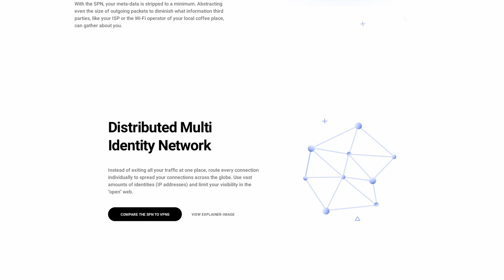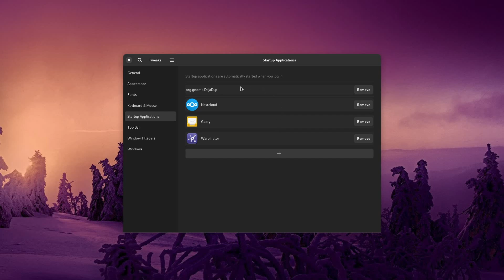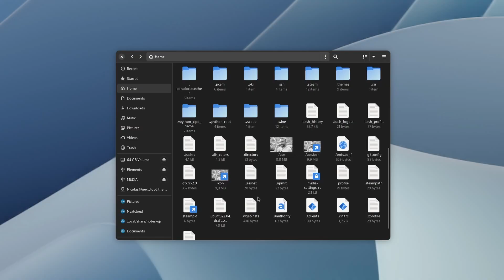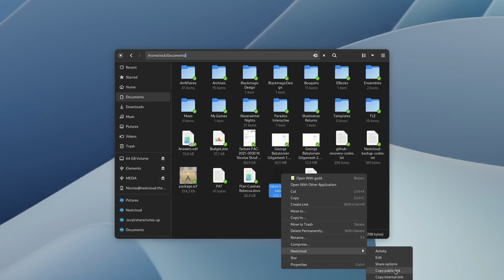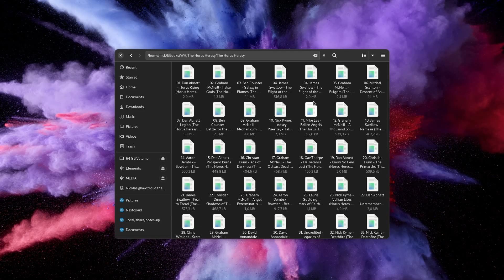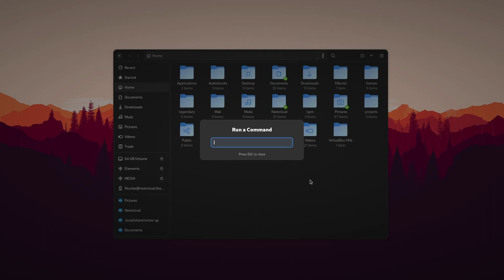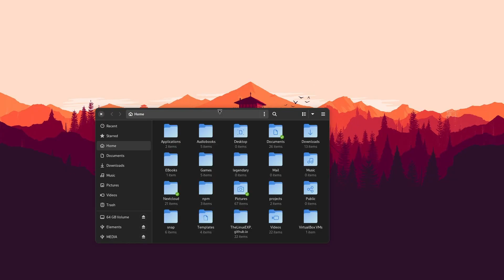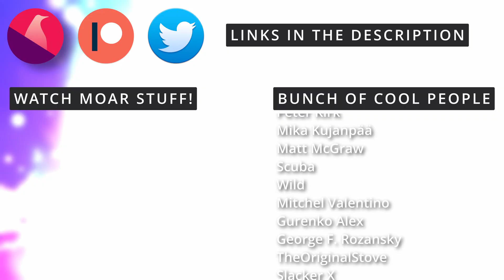20+ things you never knew GNOME could do!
Get access to a weekly podcast, vote on the next topics I cover:

This video is distributed under the CC Share Alike license.

00:00 Intro
01:00 Sponsor: Secure and monitor your internet connection
01:54 Extensions and GNOME Tweaks
04:35 Advanced Power Options
06:08 Making the File manager a LOT more powerful
06:19 Hidden Files, and typing in the pathbar
06:59 Change the default compressed folder format
07:28 Get some file templates to create new documents faster
08:16 Manipulate images from the right click menu
08:50 Get Nextcloud or OwnCloud options in the right click menu
09:20 Access your recent folders from your Nautilus tab
09:31 Use custom folder icons
09:59 Get quick file previews by pressing spacebar
10:38 Various cool tips and tweaks for GNOME
10:45 Change how much you increase or decrease the volume by
11:19 Restore "classic" scrollbars that are always visible
11:44 Use a solid color or a gradient as a wallpaper
12:37 Get larger resize handles for your windows
13:03 Get a permanent "Log out" option in the menu
13:36 Useful Keyboard Shortcuts
13:41 Alt+F2 to run quick commands
13:55 ' + Tab to switch between windows of the same app
14:13 Take screenshots or screen recordings faster
14:49 Quickly Shut down your computer
14:57 Open the apps grid and set up your workspaces super fast
15:19 Open the Notifications panel and use it with the keyboard
15:31 Add a Show Desktop shortcut
15:52 Easily resize windows from anywhere
16:51 Sponsor: Get a laptop or desktop that runs Linux perfectly
18:06 Support the channel

Advanced power settings: org - GNOME - settings-daemon - Plugins - power in dconf-editor.

Nautilus

Control + H: displays hidden files and folders
Control + L: lets you type in the path bar

ORG, GNOME, NAUTILUS, PREFERENCES, check "always use location entry" to make that permanent.

You can also decide to change the format to compress files: ORG, GNOME, NAUTILUS, COMPRESSION.

In your /home folder, you have a Templates folder. Everything you put in there will show up in a right click, new Document menu.

Install from the package nautilus-image-converter, and then completely quit nautilus by typing nautilus-q in a terminal, to get right click options to resize or rotate images.

If you use nextcloud, install the nextcloud-client-nautilus package, restart Nautilus.

If you need to quickly access your recent locations, right click the back or forward button.

If you want to change a specific folder's icon, right click the folder, hit properties, click on the folder's icon, and fetch the image you want to use.

You can also install gnome-sushi to get a "press spacebar to preview file" utility, like macOS quicklook

If you want to adjust your volume by smaller, or bigger steps, head over to ORG GNOME SETTINGS DAEMON PLUGINS MEDIA KEYS, you can find an option named "volume-step".

To disable overlay scrollbars, head over to ORG GNOME DESKTOP INTERFACE and disable overlay-scrolling.

If you don't like having an image as your wallpaper, and prefer a color or a gradient, you can go to ORG GNOME DESKTOP BACKGROUND, and set picture-uri to none

Then in the same folder, in primary-color, enter the hexadecimal value for your color.

And if you want a gradient, also set the secondary color to the one you want, and enable the color shading type horizontal or vertical option.

You can expand the resizeable handle size, by going to ORG GNOME MUTTER, and changing the draggable border width value.

You can have the option to logout always visible by going to ORG GNOME SHELL, and turning on always-show-log-out

Alt + F2: pressing this allows you to run a quick command.

Alt + the key immediately above tab: switch between windows of the same app

ALT + printscreen:  capture the current focused window

SHIFT + printscreen captures the whole screen.

Control + alt + shift + r: open this interface in video recording mode.

Control + Alt + delete: open the power off dialog

Super x2 : open the apps grid

Super +ToM: open the notifications panel

Super + middle mouse button: resize a window